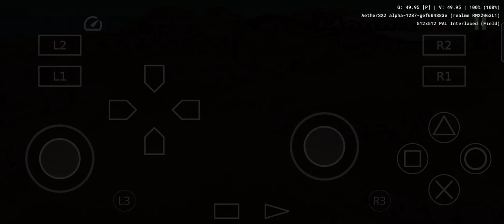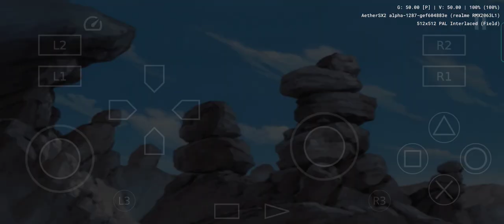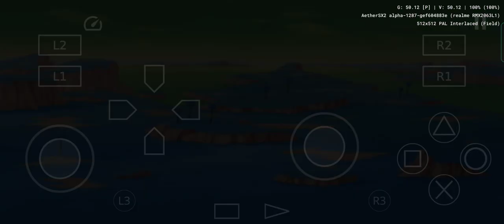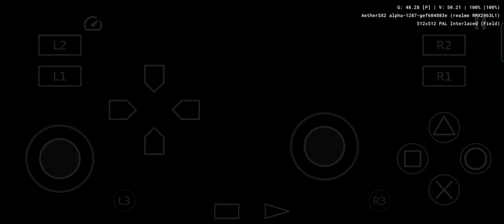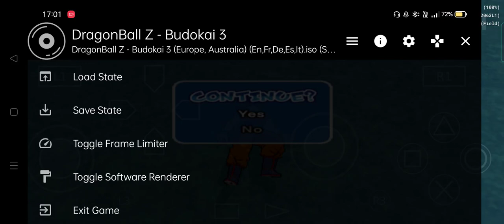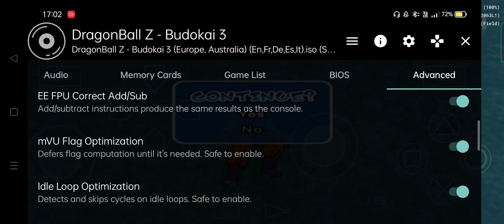AetherSX2 (PS2 emulator) - Dragon Ball Z: Budokai 3 - Android snapdragon 720G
My device : Realme 6 Pro  8/128
Performance : good
Size : 4.34GB
Region : PAL
Emulator version : 1287v

Please download bios on coolrom for ps2 to play

-games can be downloaded on coolrom or cdromance and gamesgx-

As configurações estão ao final do vídeo
La configuración está al final del video